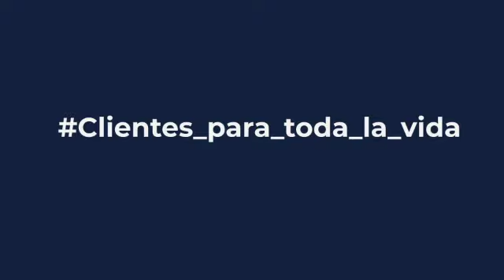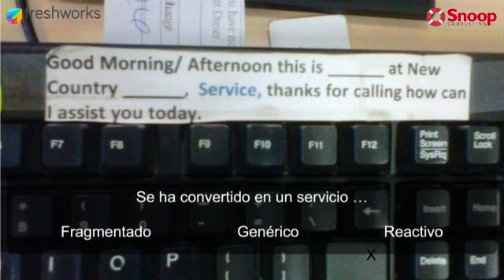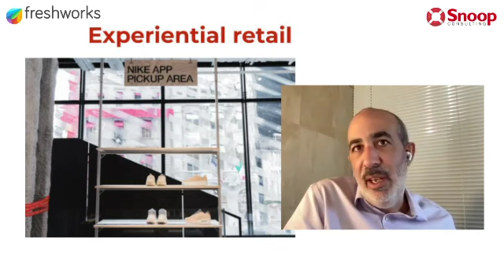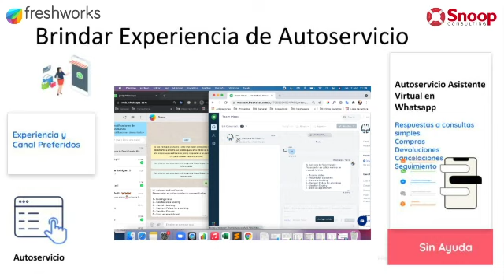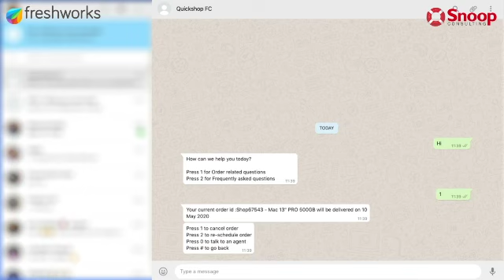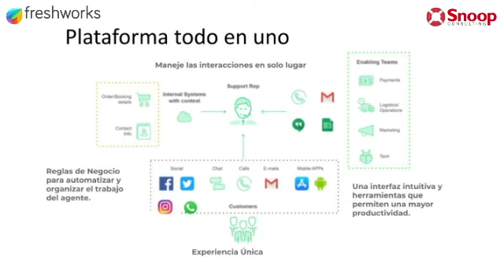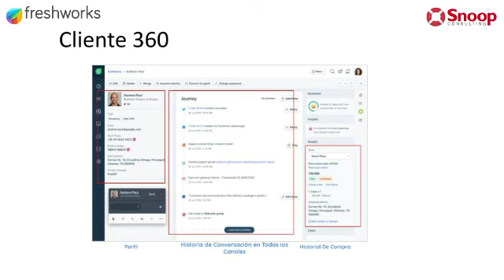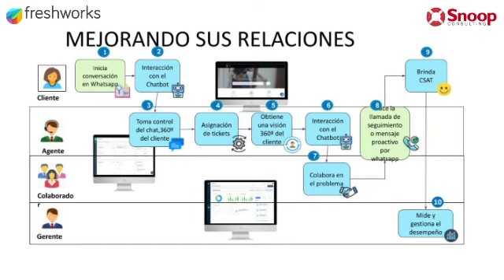Roadmap de CX en el ecommerce: clientes para toda la vida